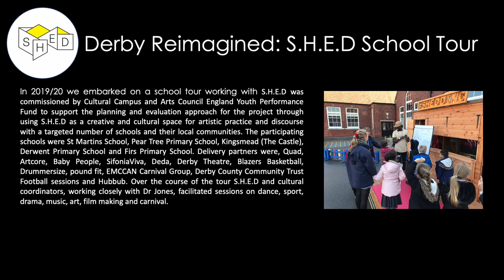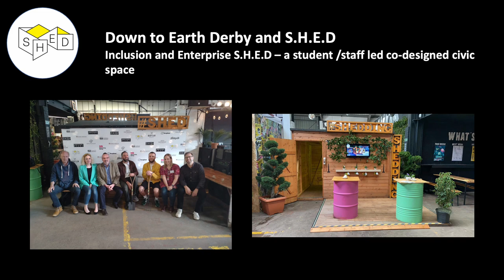S.H.E.D What is it? What have we done so far!?